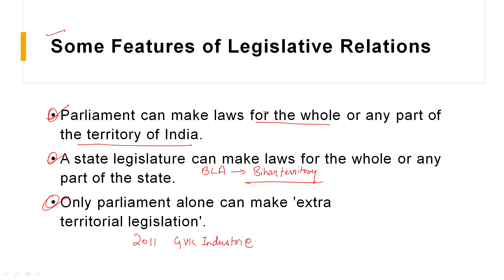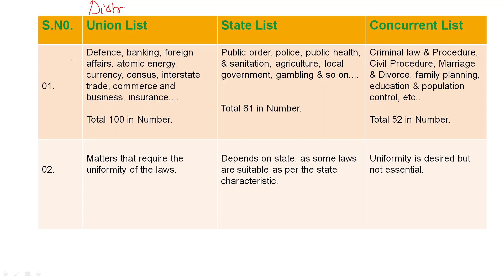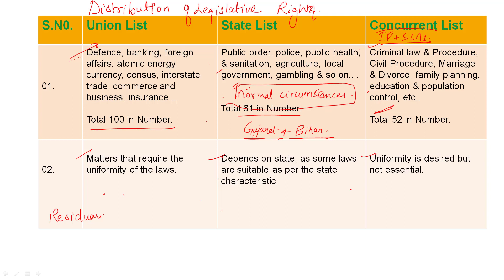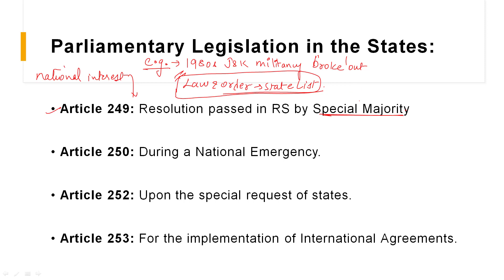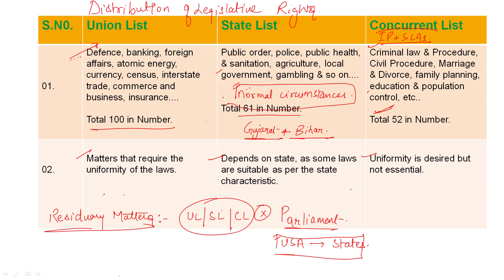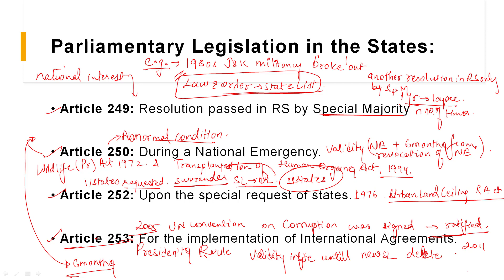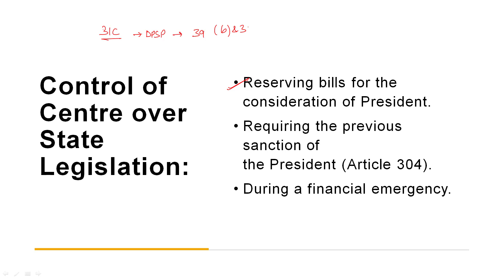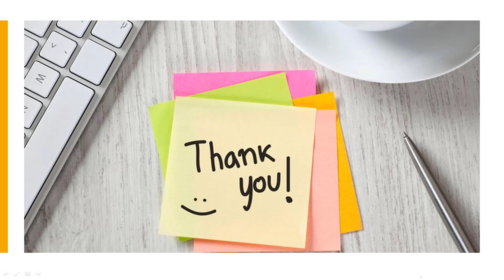Centre-State Relations | Article 245 - 255 of the Indian Constitution | Legislative Relations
In the Indian Constitution, this division of power between the Centre and State is provided under Part XI and Part XII. This division of power is divided into 3 heads:
Legislative Relation between Union and State Article 245-255
Administrative Relation between the union and State Article 256-263
Financial Relations between Union and State - 264-293

In this video, we will discuss the first part of the Centre-State Relations i.e., Legislative Relations from Article 245-255 of the Indian Constitution. Legislative Relations is further classified into 2 aspects:-
1. Territorial Jurisdiction - which is dealt with mainly under Article 245. The article describes the Law making the power of the Parliament and of the State Legislature. It also speaks about the extra-Territorial Jurisdiction of the laws made by the Parliament.

2. Subject Matter Jurisdiction - In this, we will see the 7th Schedule of the Constitution. The 7th schedule has divided the powers of the Centre and the State into 3 lists:
Union List or List I of the Constitution
State List or List II of the Constitution
Concurrent List or List III of the Constitution

In today`s Video let us talk about Centre-State Relations. India is a federal country - which means that there has to be a division of power between Centre and State.